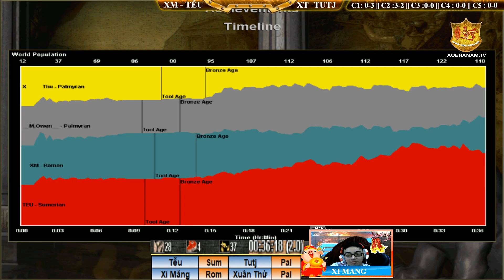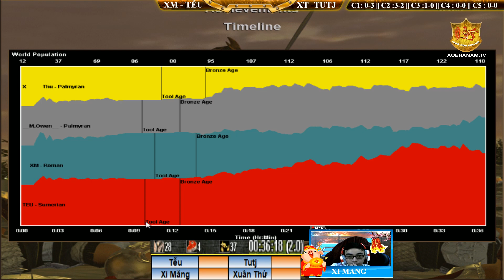2vs2 - C3T1 || Xi Măng , Tễu vs Xuân Thứ, Tutj ngày 01/02/2019